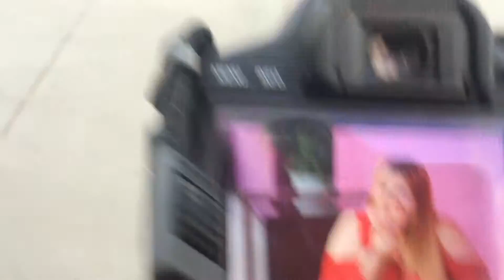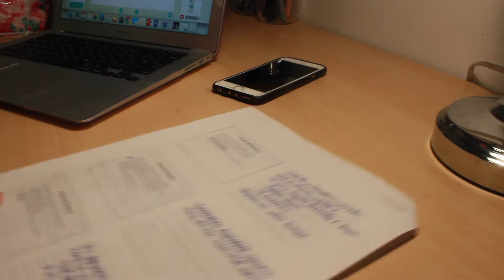FINALS KILL ❅ 25 Days of Kaylin ❅ DAY 6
YAY!! I'm so so excited to go on this 25 day journey with ya'll!